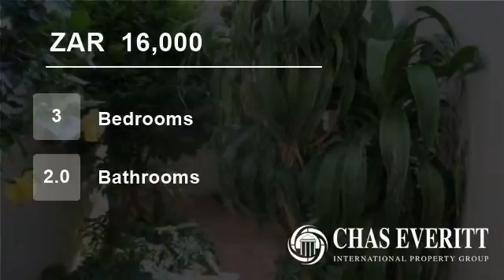3 Bedroom House For Rent in Dunvegan, Edenvale, Gauteng, South Africa for ZAR 16000 per month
3 Bedrooms (carpets)
2 Bathrooms
2 Lounges
Kitchen
Dining Room
Tiled Living Areas
Pre-paid meter
1 Garage
1 Parking
Pet friendly
No children
Gardener included (twice a month)
Water, sewerage and refuse included